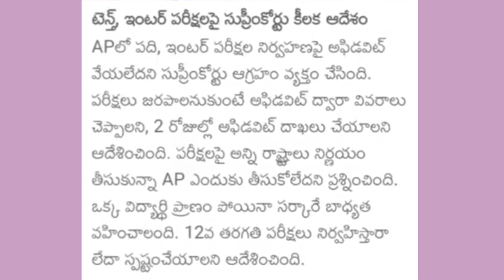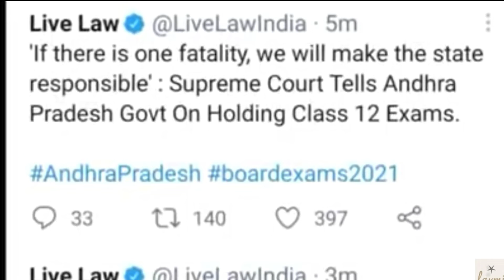Supreme Court Hearing Update | AP 10th Inter Exams Latest News Today | AP Students Must Watch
Supreme Court Serious On AP Government | AP 10th Inter Exams Latest News Today | AP 10th Inter Exams Latest Update Video |